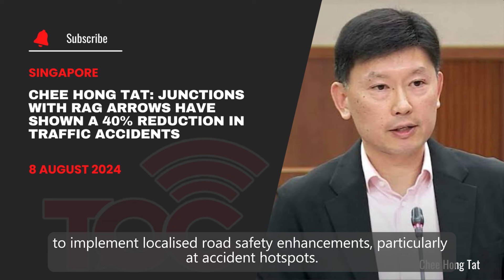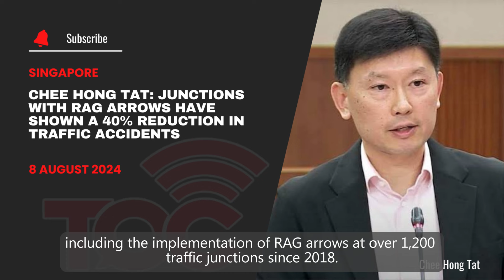Chee Hong Tat: Junctions with RAG arrows have shown a 40% reduction in traffic accidents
In a written parliamentary answer on 7 August, Minister for Transport Chee Hong Tat detailed the Land Transport Authority's (LTA) efforts to improve road safety. Measures include using accident reports from the Traffic Police to target high-risk areas, deploying the Red-Amber-Green (RAG) system to minimize accidents, and conducting road safety campaigns.

Responding to a query from Zhulkarnain Abdul Rahim, MP for Chua Chu Kang GRC, Minister Chee explained that the LTA reviews accident-prone junctions and implements localized safety enhancements based on data and community feedback. Since 2018, over 1,200 junctions have been fitted with RAG arrows, leading to a 40% reduction in traffic accidents at these locations.

Despite these efforts, fatal road accidents in Singapore increased by 26% in 2023, with notable rises in fatal accidents due to red-light running and speeding. Motorcyclists and elderly pedestrians remain particularly vulnerable.

Love to see more of such content on our YouTube channel?